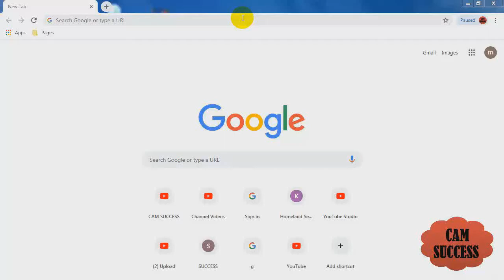The first habit of highly effective people ទម្លាប់ទី១របស់បុគ្គលឆ្នើម by Mr Pech Polence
In this video Mr. Pech Polence talks about the first habit if highly effective people. He extracts from the 7 habits of highly effective people. The 7 habits of highly effective people is a great book that everyone should read.